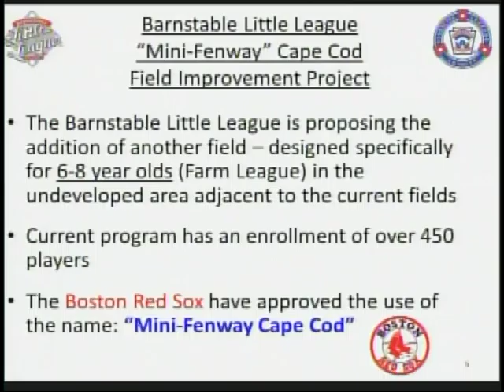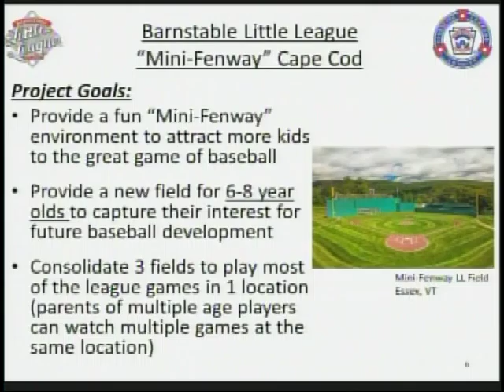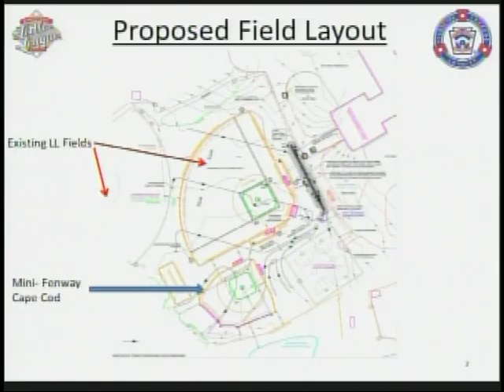Barnstable Today 02 02 2016